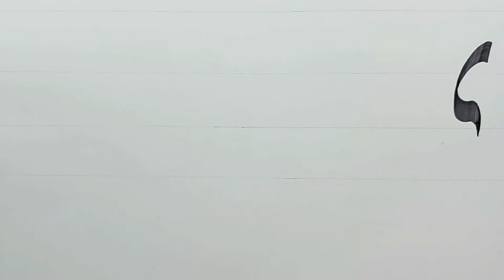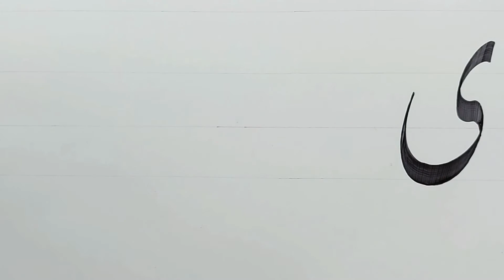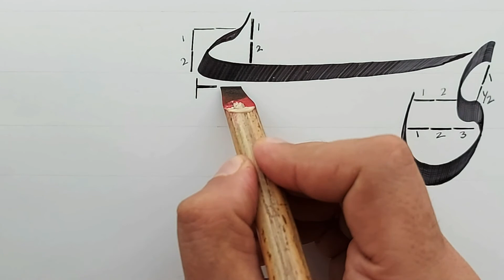ی ے لکھنے کا طریقہ Yaa Nastaliq Calligraphy Tutorial | Qalam and Ink| Urdu Islamic Calligraphy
اُردو خطاطی نستعلیق میں ً ی ے ً لکھنے کا طریقہ بتایا گیا ہے۔